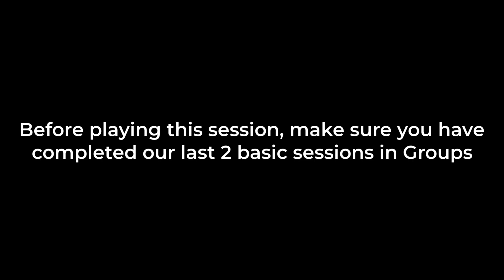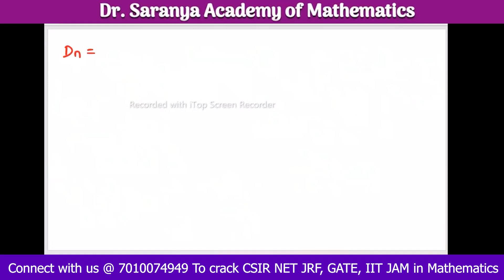Groups class 3 Modern Algebra in Tamil by Dr Saranya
Groups basics additional session by Uma Devi